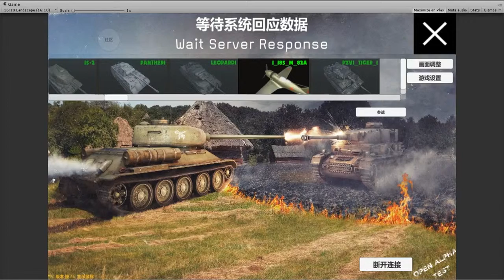Panzer War Devlog AirMode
Now air mode is ready to action

Panzer War  is a mobile free-to-play MMOTPS action dedicated to the epic tank battles of the MidXX(20th) century.

With an impressive roster of over 40 massive tanks, stunning graphics, physic-based ballistic,and intuitive touchscreen controls, Panzer War makes it easy to jump into short, action-packed 7vs7 tank battles no matter where you are and also you can enjoy the battle  with bots without network.

The game provides both realistic graphics and cartoon graphics.
You can switch graphics  by toggling quality setting!

A truly free-to-play game. No timers, energy bars, fuel—play as much as you want and whenever you want.

The game is developed by a Senior High School student!
GooglePlay:
You can also find this game in AppStore and WindowsStore